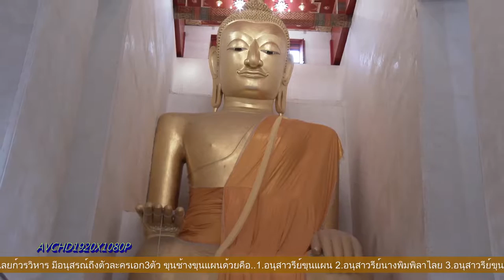วัดป่าเลไลยก์วรวิหาร อำเภอเมือง จังหวัดสุพรรณบุรี 2559 AVCHD1080P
วัดป่าเลไลยก์วรวิหาร สร้างในสมัยที่เมืองสุพรรณบุรีรุ่งเรืองในพงศาวดารเหนือกล่าวว่าพระเจ้ากาแตทรงให้มอญน้อยมาบูรณะวัดป่าเลไลยก์ ภายหลัง พ.ศ.1724 (ถนนมาลัยแมน ตำบลรั้วใหญ่ อำเภอเมือง จังหวัดสุพรรณบุรี 2559 AVCHD1080P ) บันทึกเมื่อวันที่2 ‎สิงหาคม ‎2559